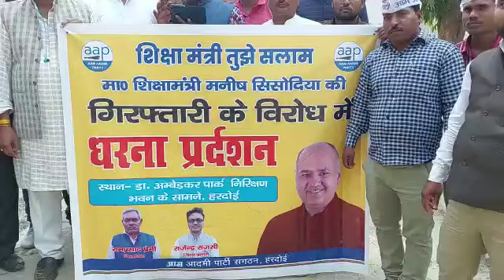दिल्ली के डिप्टी सीएम की गिरफ्तारी पर हरदोई विरोध।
हरदोई।दिल्ली के डिप्टी सीएम की गिरफ्तारी पर हरदोई विरोध
-आम आदमी पार्टी के कार्यकर्ताओं ने किया विरोध प्रदर्शन
-आप कार्यकर्ताओं ने केंद्र सरकार के खिलाफ लगाए मुर्दाबाद के नारे
-अंबेडकर पार्क में पार्टी कार्यकर्ताओ ने किया विरोध प्रदर्शन
-दिल्ली में हुई है डिप्टी सीएम व शिक्षा मंत्री मनीष सिसोदिया की गिरफ्तारी
Report Manoj